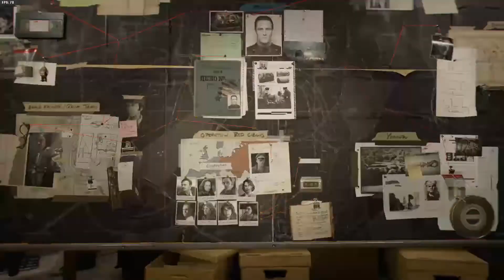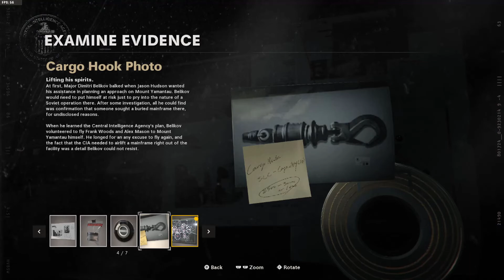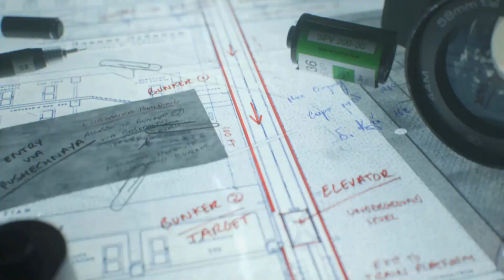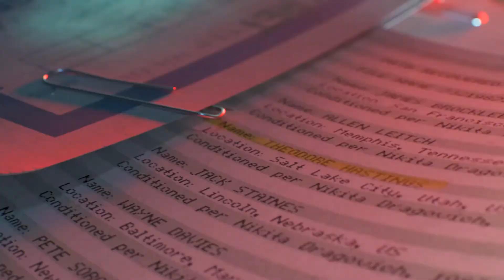Call of Duty Black Ops: Cold War Campaign Realism Walkthrough - Part 5. WHO IS THAT??!!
The Call of Duty Cold War campaign realism walkthrough is here and today is part 5 of this series featuring Desperate Measures with a very familiar face to those who know their COD history!